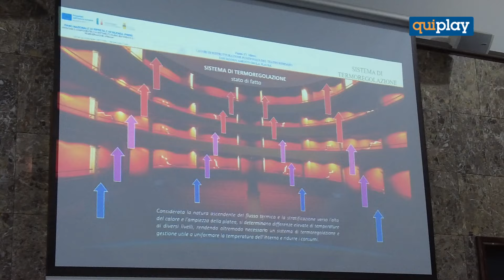Cosenza, Caruso: ‘il centro storico è al centro dei nostri interessi’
‘I numerosi interventi di riqualificazione previsti nel centro storico serviranno a rilanciare soprattutto l’immagine dell’intera città’